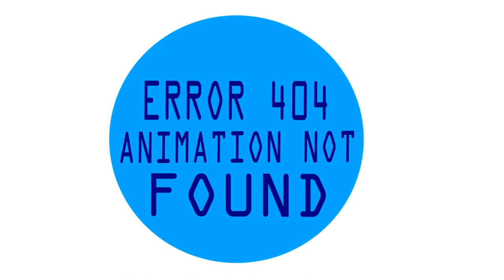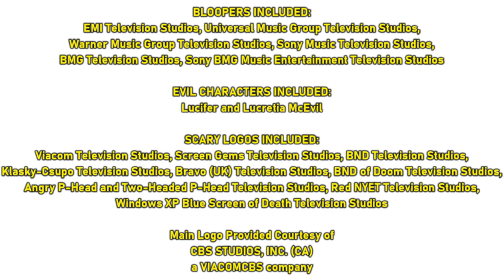[#2023] CBS Television Studios Logo Bloopers | Episode 16 | Scary Logo Madness! (2021 Remake)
STORYLINE: Sam and the Gang experience a battle between the entire studio gang, Lucifer and Lucretia McEvil, and the scary logos amid the CBS Television Studios Logo Bloopers.

BLOOPERS INCLUDED:
- EMI Television Studios
- Universal Music Group (UMG) Television Studios
- Warner Music Group (WMG) Television Studios
- Sony Music (SME) Television Studios
- BMG Television Studios
- Sony BMG Music Entertainment (now SME) Television Studios

SCARY LOGOS INCLUDED:
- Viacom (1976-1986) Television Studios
- Screen Gems (1965-August 29, 1974) Television Studios
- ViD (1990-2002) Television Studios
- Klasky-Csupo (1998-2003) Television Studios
- Bravo (UK, 1997) Television Studios
- ViD of Doom Television Studios
- Angry P-Head and Two-Headed P-Head Television Studios
- Red NYET Television Studios
- Windows XP Blue Screen of Death Television Studios

MGN Studios, a division of Motion Graphics Network Inc., is the author and creator of this audiovisual work for the purposes of the Berne Convention and all National Laws giving effect thereto, and for purposes of U.S. copyright law.